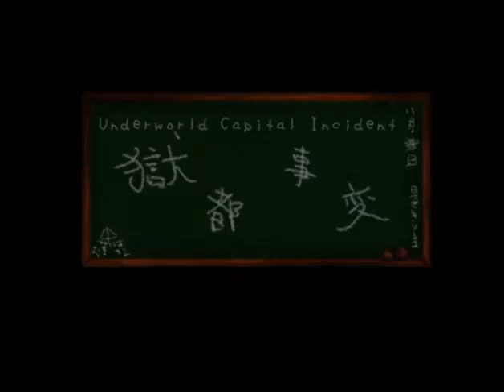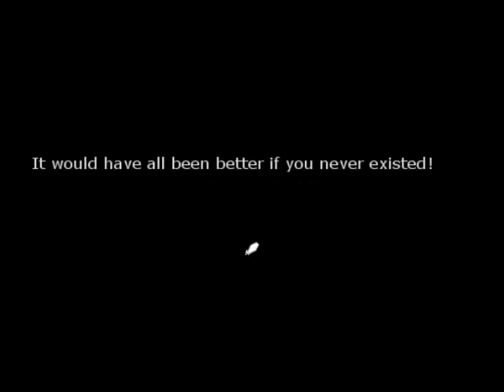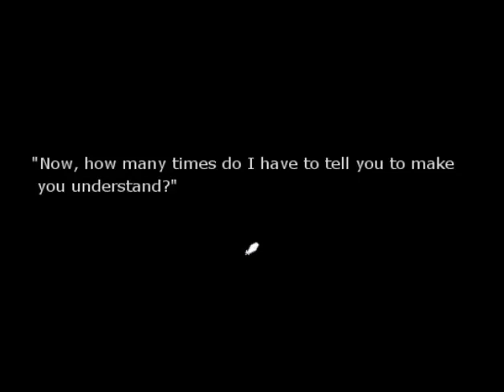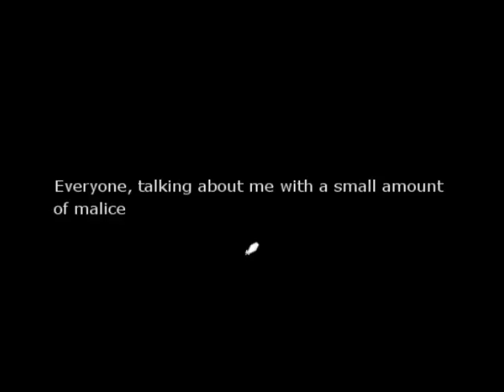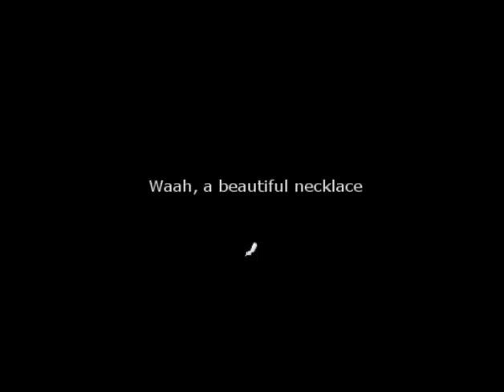Underworld Capital Incident #03 สาวน้อยแปลงร่าง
มีผู้รายงานว่า จากจุดนี้ใกล้จบแล้ว -0- ว็อทททท ทำไมผมรู้สึกว่ายังไม่เจอเพื่อนเราเลย จะจบแล้วหรือ ?

คลังภาพร้างๆ (รอวันผงาด